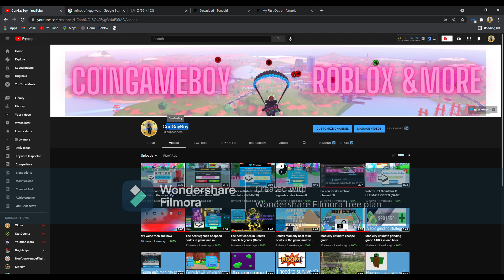THE BEST NAME ON THE INTERNET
the internet